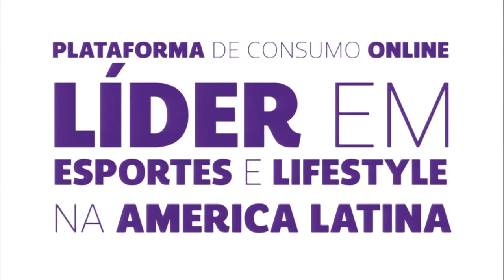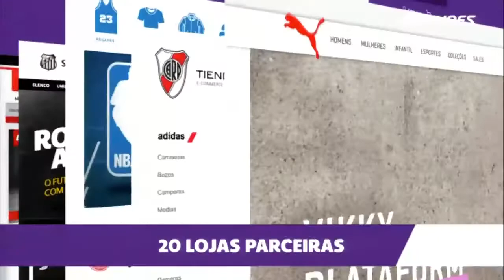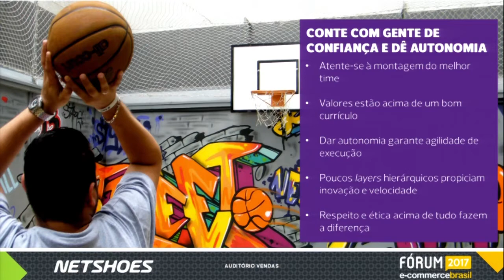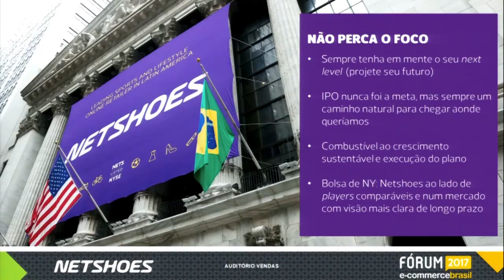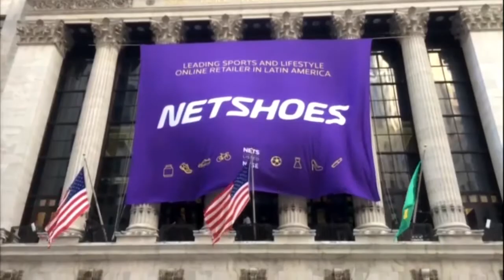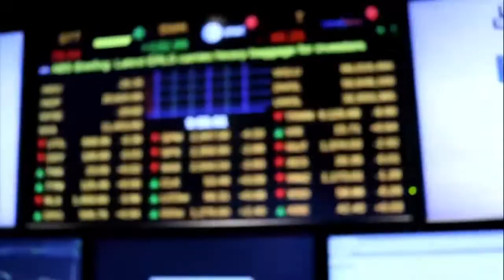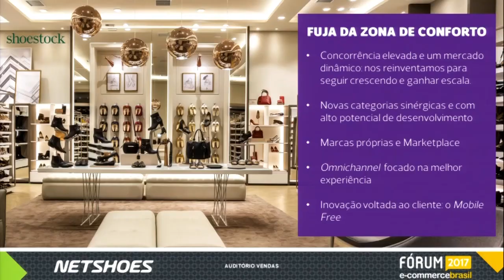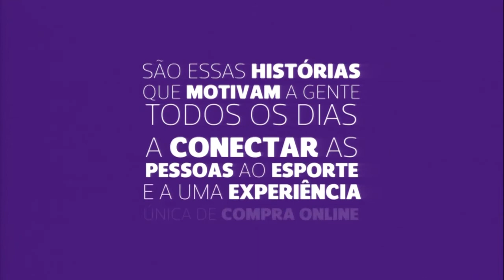Do fundo do estacionamento ao IPO na Bolsa de Nova York - Marcio Kumruian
Marcio Kumruian - Fundador e CEO da Netshoes falou sobre os erros, acertos e aprendizados do empreendedorismo na internet no Fórum E-Commerce Brasil 2017.